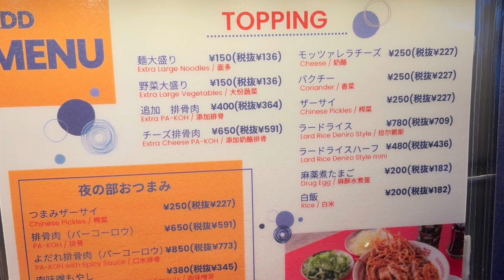Ramen Deniro 新宿店（ラーメンデニーロ）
住所/ 〒151-0051 東京都渋谷区千駄ケ谷五-32-5 GSハイム新宿南口1F
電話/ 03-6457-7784